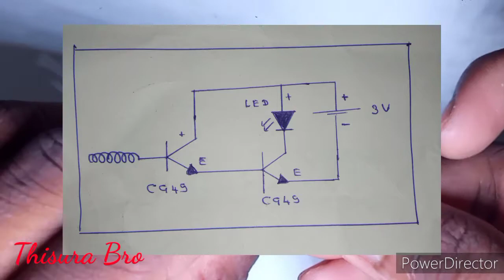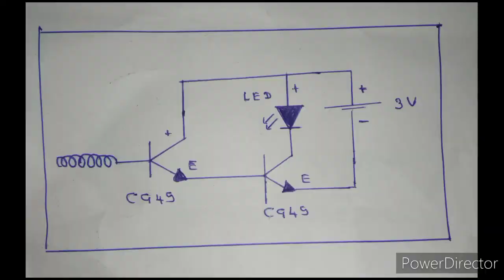How To Make The AC / DC Line Tester